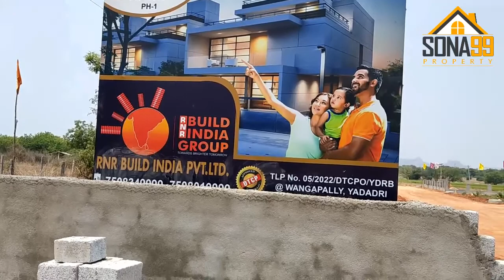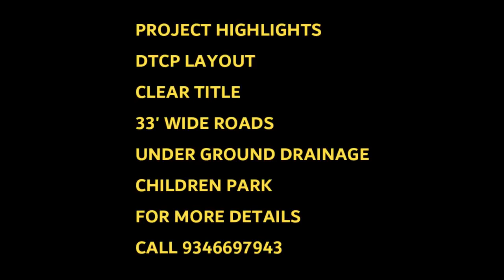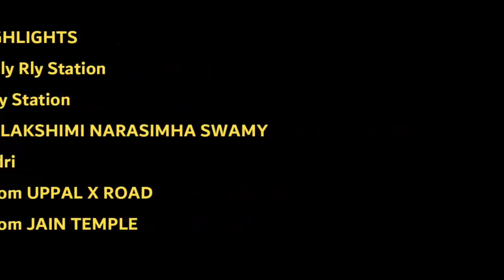Plot for sale, Simhadri Township Phase-1, Hyd to WglHighway, Wangapally, Yadadri, Telangana | SONA99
Plot for sale, Simhadri Township Phase-1, Hyderabad to Warangal Highway, Wangapally, Yadadri, Telangana | SONA99

మీకు సంబంధించిన ఇల్లు మరియు ఇండ్ల స్థలాలు అమ్మ తలుచుకుంటే మా చానల్స్ లో అప్లోడ్ చేస్తాము ఆసక్తి ఉన్న వారు ఈ చానల్లో సంప్రదించండి : 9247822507  FREE PROMOTION, FREE SERVICE - ALL ARE WELCOME.

SONA99 PROPERTY 𝐰𝐢𝐥𝐥 𝐡𝐞𝐥𝐩 𝐲𝐨𝐮 𝐭𝐨 𝐟𝐢𝐧𝐝 𝐨𝐮𝐭 𝐭𝐡𝐞 𝐫𝐢𝐠𝐡𝐭 𝐏𝐫𝐨𝐩𝐞𝐫𝐭𝐲 𝐭𝐨 𝐢𝐧𝐯𝐞𝐬𝐭 𝐢𝐧. 𝐰𝐞𝐚𝐭𝐡𝐞𝐫 𝐢𝐭 𝐢𝐬 𝐚𝐧 𝐨𝐩𝐞𝐧 𝐏𝐥𝐨𝐭 𝐨𝐫 𝐅𝐥𝐚𝐭 𝐨𝐫 𝐕𝐢𝐥𝐥𝐚 𝐨𝐫 𝐚𝐧 𝐈𝐧𝐝𝐢𝐯𝐢𝐝𝐮𝐚𝐥 𝐇𝐨𝐮𝐬𝐞.
𝐖𝐞 𝐰𝐢𝐥𝐥 𝐡𝐞𝐥𝐩 𝐲𝐨𝐮 𝐭𝐨 𝐁𝐮𝐲 𝐨𝐫 𝐒𝐞𝐥𝐥 𝐲𝐨𝐮𝐫 𝐏𝐫𝐨𝐩𝐞𝐫𝐭𝐲 𝐢𝐧 𝐚 𝐁𝐞𝐬𝐭 𝐏𝐨𝐬𝐬𝐢𝐛𝐥𝐞 𝐏𝐫𝐢𝐜𝐞. 𝟑𝟔𝟎 𝐝𝐞𝐠𝐫𝐞𝐞𝐬 𝐢𝐧 𝐇𝐲𝐝𝐞𝐫𝐚𝐛𝐚𝐝 𝐰𝐡𝐞𝐫𝐞 𝐞𝐯𝐞𝐫 𝐲𝐨𝐮 𝐧𝐞𝐞𝐝 𝐭𝐡𝐞 𝐩𝐫𝐨𝐩𝐞𝐫𝐭𝐲 𝐭𝐨 𝐢𝐧𝐯𝐞𝐬𝐭 𝐚𝐧𝐝 𝐰𝐚𝐧𝐭 𝐭𝐨 𝐤𝐧𝐨𝐰 𝐚𝐛𝐨𝐮𝐭 𝐦𝐨𝐫𝐞 𝐈𝐧𝐯𝐞𝐬𝐭𝐢𝐧𝐠 𝐎𝐩𝐭𝐢𝐨𝐧𝐬 𝐲𝐨𝐮 𝐜𝐚𝐧 𝐜𝐨𝐧𝐭𝐚𝐜𝐭 𝐰𝐢𝐭𝐡 𝐮𝐬.
మీ ఇండ్లను, విల్లాస్ ను,  ఇండ్ల స్థలాలను మరియు అపార్ట్మెంట్స్ లో ఫ్లాట్స్ ను అమ్మదలచుకుంటే మా ఛానల్ లో అప్లోడ్ చేస్తాము ఆసక్తి  ఉన్న వారు ఈ ఛానల్ లో సంప్రదించండి.
గమనిక:  ఈ వీడియోలోని కంటెంట్  సమాచార ప్రయోజనం కోసం మాత్రమే అందించబడింది.
కొనుగోలు వంటి ఏదైనా నిర్ణయం తీసుకునే ముందు, అందించిన ఏదైనా ఆస్తి లేదా సమాచారంపై సరైన పరిశోధన చేయాలని మేము మీకు సూచిస్తున్నాము. ఈ వీడియోలో అందించిన సమాచారానికి సంబంధించిన నష్టం లేదా లాభానికి ఈ ఛానెల్ బాధ్యత వహించదు.